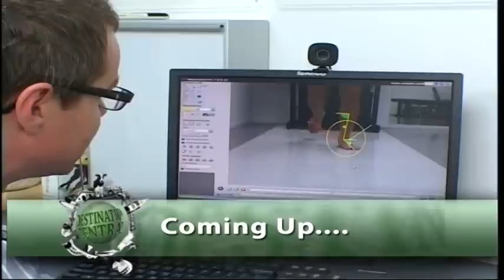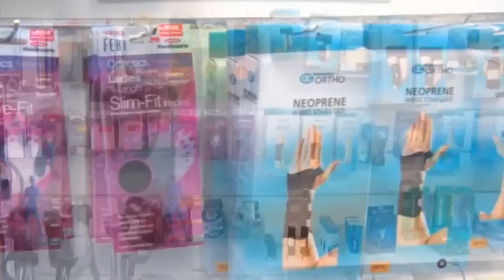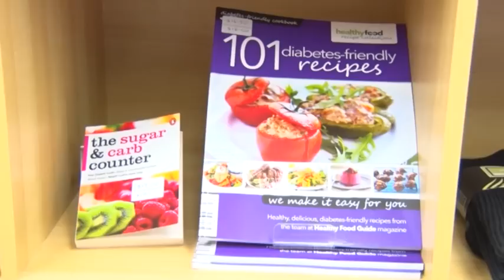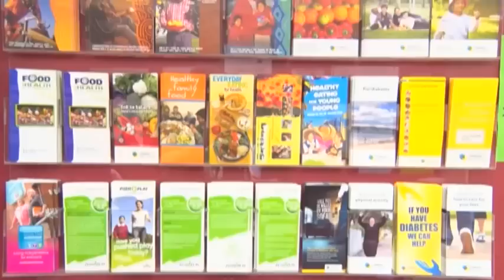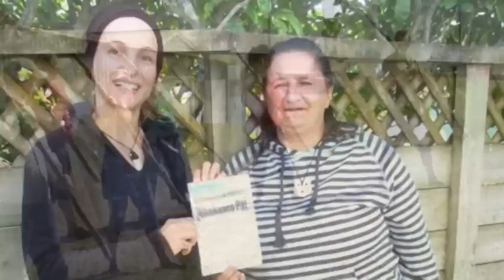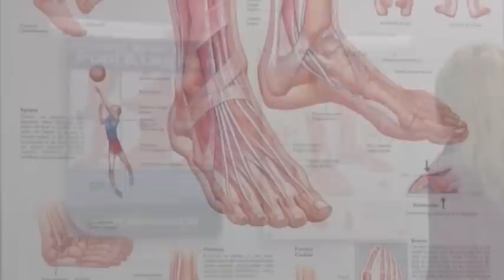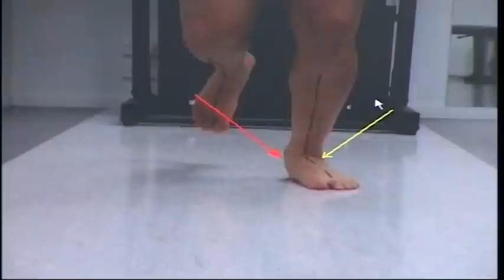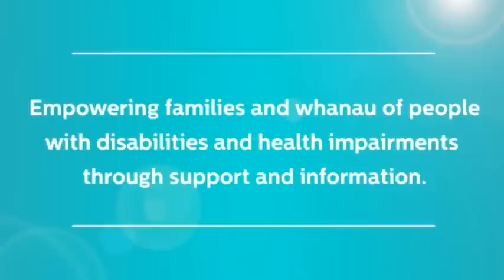Destination Central ep34 Health and Wellbeing Part 3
This week we showcase part 3 of our Health and Well being show. We start off with Total Rehab Plus in Morrinsville, then its off to Hamilton to find out about Diabetes NZ, from there we discover the services of Progress to Health, talk about Runners in Summer at Foot Mechanics Podiatry and checkout the services at Parent to Parent.